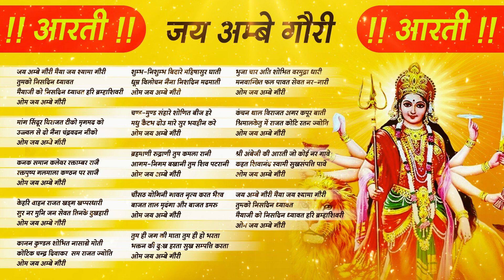Durga Ji Ki Aarti | Jai Ambe Gauri Full with Lyrics | जय अम्बे गौरी | Mata Ke Bhajan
Lyrics :-
जय अम्बे गौरी मैया जय श्यामा गौरी
तुमको निसदिन ध्यावत
मैयाजी को निसदिन ध्यावत हरि ब्रम्हाशिवरी
ओम जय अम्बे गौरी

मांग सिंदूर विराजत टीको मृगमद को
उज्ज्वल से दो नैना चंद्रवदन नीको

कनक समान कलेवर रक्ताम्बर राजै
रक्तपुष्प गलमाला कण्ठन पर साजै

केहरि वाहन राजत खड्ग खप्परधारी
सुर नर मुनि जन सेवत तिनके दुखहारी

कानन कुण्डल शोभित नासाग्रे मोती
कोटिक चन्द्र दिवाकर  सम राजत ज्योति

शुम्भ-निशुम्भ बिदारे महिषासुर घाती
धूम्र विलोचन नैना निशदिन मदमाती

चण्ड-मुण्ड संहारे शोणित बीज हरे
मधु कैटभ दोउ मारे सुर भयहीन करे

ब्रहमाणी रुद्राणी तुम कमला रानी
आगम-निगम बखानी तुम शिव पटरानी

चौंसठ योगिनी गावत नृत्य करत भैरव
बाजत ताल मृदंगा और बाजत डमरु

तुम ही जग की माता तुम ही हो भरता
भक्तन की दु:ख हरता सुख सम्पत्ति करता

भुजा चार अति शोभित वरमुद्रा धारी
मनवान्छित फल पावत सेवत नर-नारी

कंचन थाल विराजत अगर कपूर बाती
श्रिमालकेतु में राजत कोटि रतन ज्योति

श्री अंबेजी की आरती जो कोई नर गावे
कहत शिवानंद स्वामी सुखसंपत्ति पावे